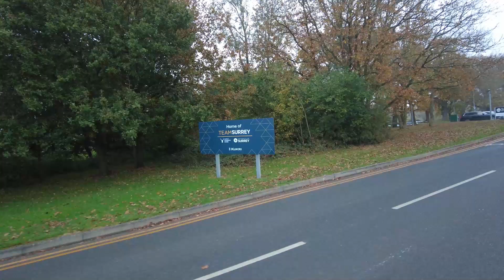Imperial Men's 2 Vs Surrey Men's 2 │ ICVC M2 Team Vlog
Timestamp:
0:00 - Intro
3:03 - Match Footage
1:13 - Outro